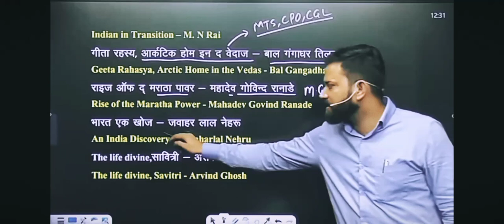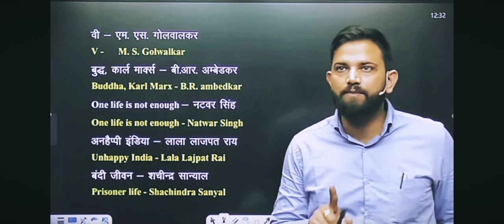🔴👉वह कौन थे जिनके वजह से सरकार को बंगाल विभाजन रद्द करना पड़ा था ||नवीन शर्मा